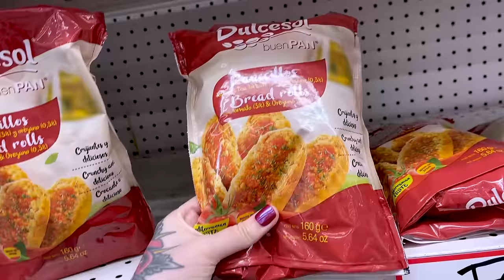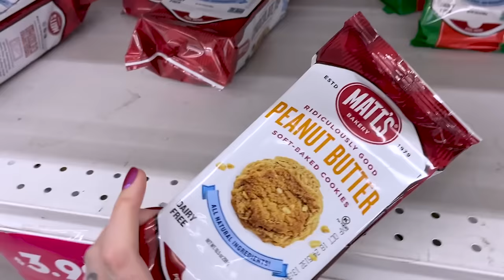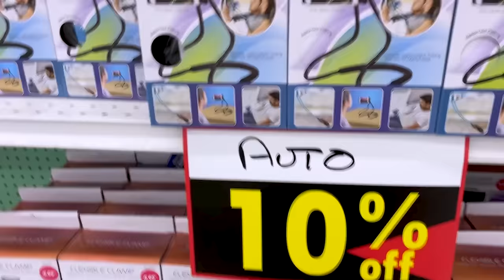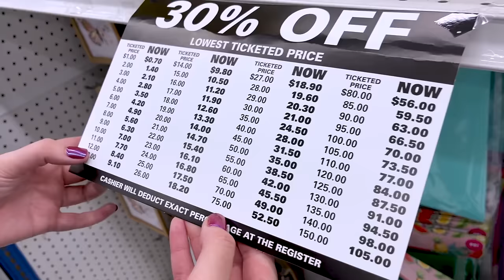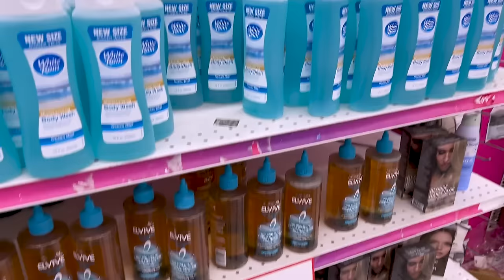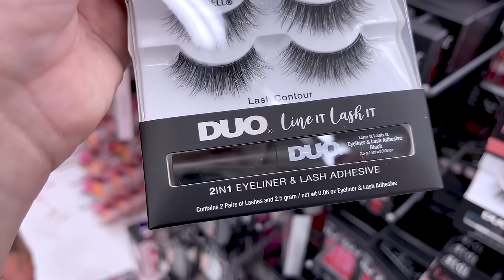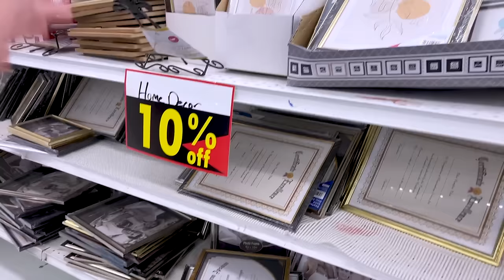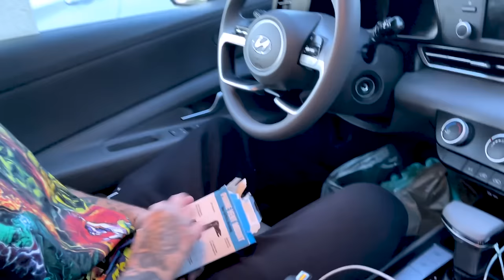OS ESTADOS UNIDOS ESTÁ FALINDO - Tour por lojas que estão fechando!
Muitas lojas estão fechando nos Estados Unidos! Fomos fazer compras em uma delas para ver o que sobrou e fizemos um tour para vocês!